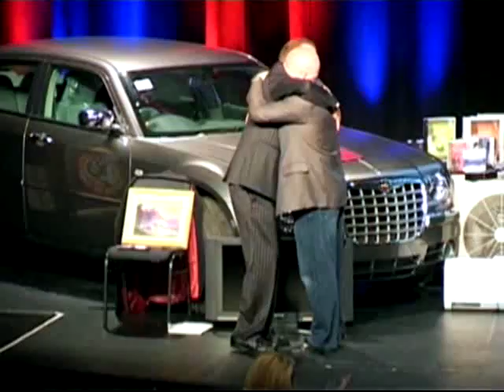Ted Nicholas - Magic Words That Grow Your Business Pt 1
Legendary Di